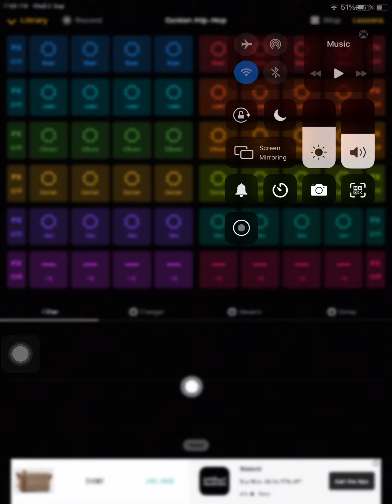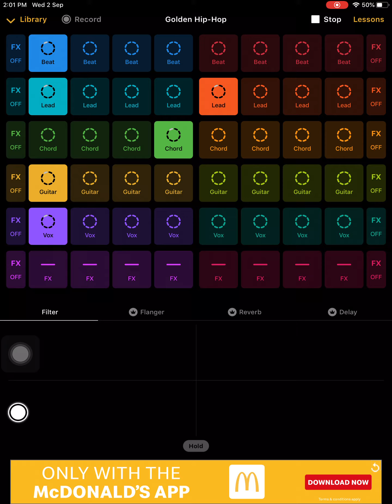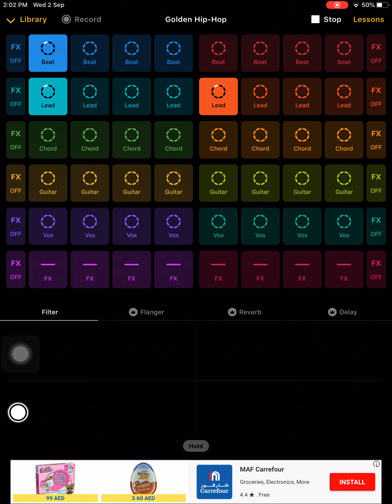How To Play Golden Hip-Hop On Groovepad iPad